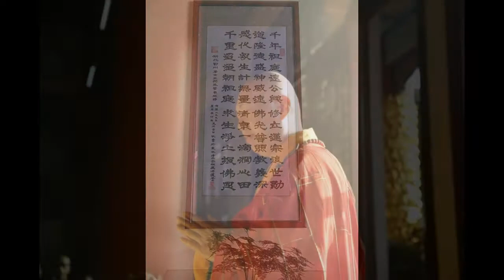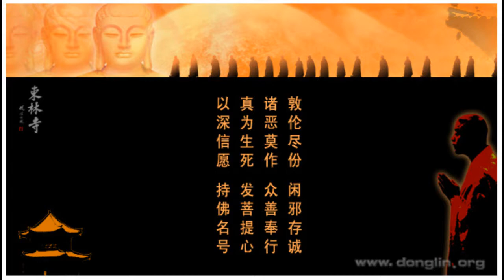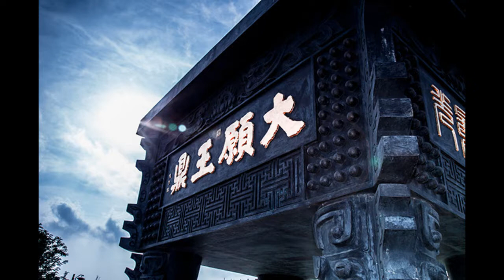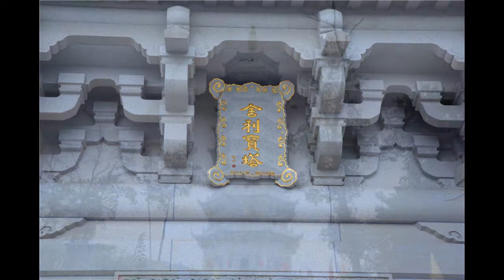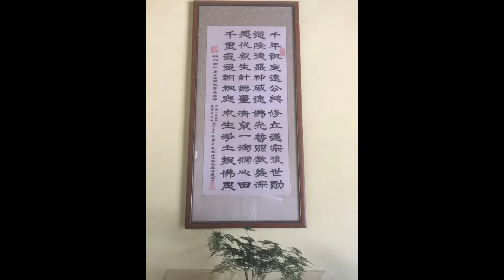廬山東林寺大安法師-第42講2008年《善導大師- 觀經四貼疏》講記(全43講)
主講：大安法師《善導大師- 觀經四貼疏》講記(全43講)
時間：2008年5月
地點：廬山東林寺